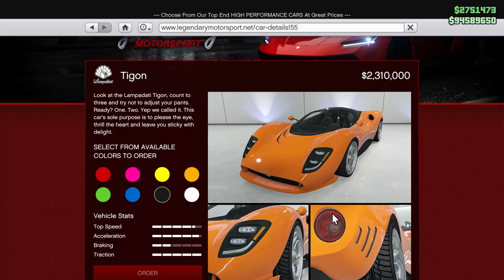New LAMPADATI TIGON Customization! GTA5 ONLINE Summer Special Update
➡️Got a clip? Submit it here for a chance to be featured

Mix & Mastering : Marjan Gjorgjievski

Keep the community clean and friendly Gamer. Don't engage in negative comments. Your always welcome to be part of my stream Gamer.